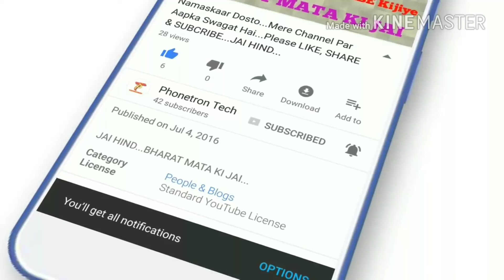Desi Desi na bola kar chori new songs 2018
Technical parvindra sharma